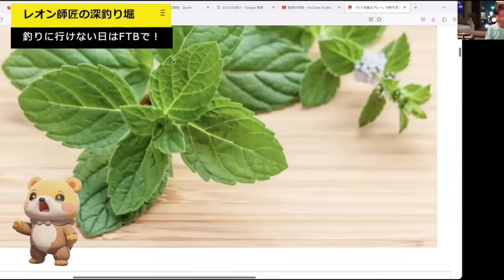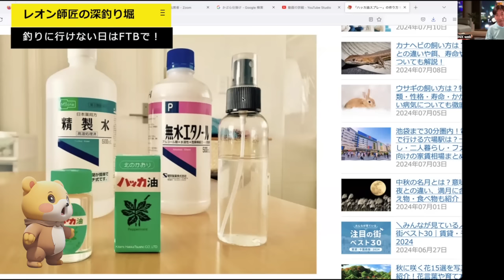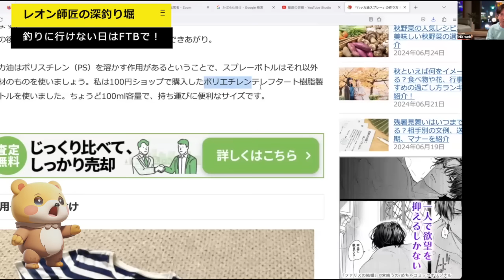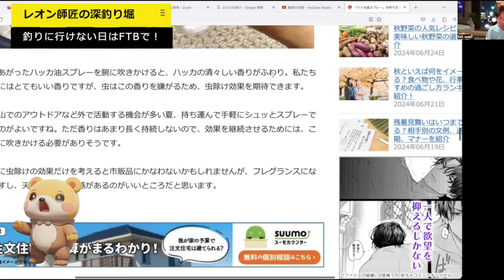Q.海辺の🦟蚊や🦟ブユの対策はどうされてますか？【レオン師匠の深釣り堀 〜Vol ２８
・オススメ製品
【アルティメットソックスlite】

🔳この動画は毎週土曜日に発行されるインクスTVの新番組「レオン師匠の深釣り堀」です。インタビュアーの「Qべえ」が皆さんから「動画コメント欄」などへ寄せられた質問の中からピックアップして、「７０歳代にして現役プロアングラーであり釣りの語り部でもあるレオンさん」に投げかけ、それに応えて頂くという趣旨の元、基本的に毎週土曜の夜配信といったペースで行いますので、ぜひチャンネル登録及び通知設定（ベルマーク）を頂いた上でお楽しみ頂ければと思います。